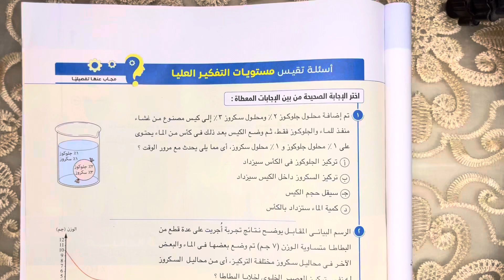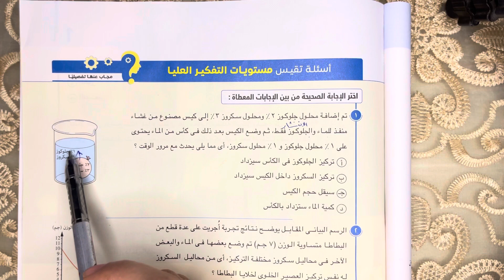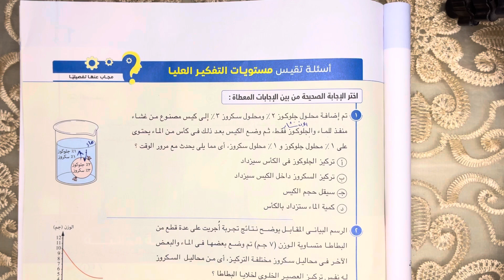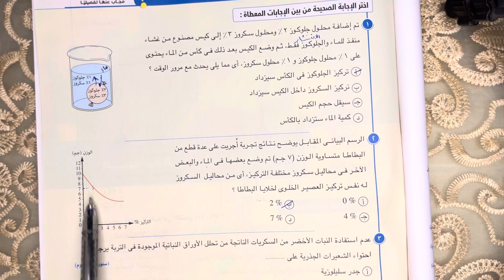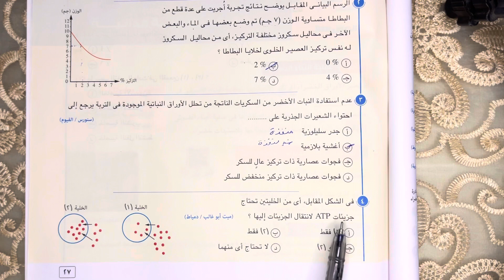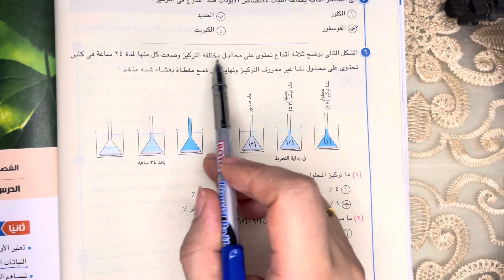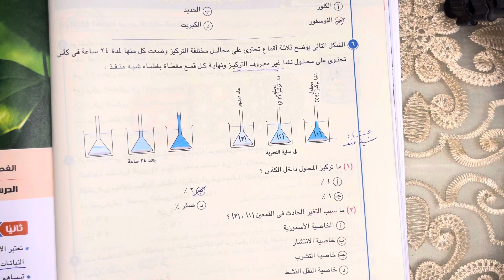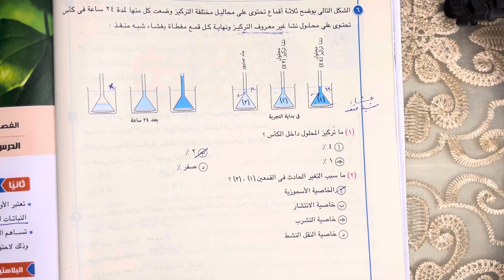حل اسئلة تقيس مستويات التفكير العليا على التغذية الذاتية للصف الثاني الثانوي 2024